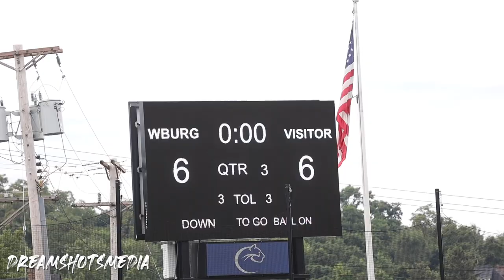Mic’d Up ft. “ Baby D #8 ” ( Wilkinsburg v. Sto-Rox 12U )